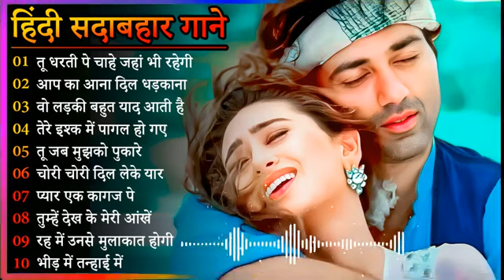सदाबहार फिल्मी गाने / hindi gane / filmi gane / old evergreen song / purane gane /